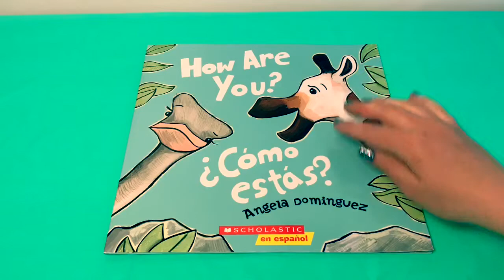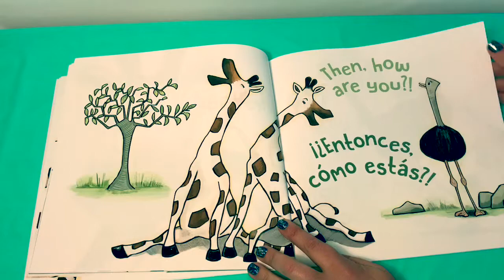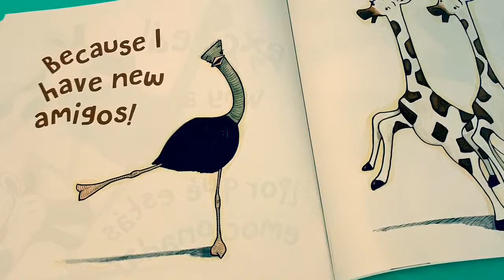Let’s Read in English and Spanish: ¿Cómo estás? by Angela Dominguez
🎼🎶Music From...